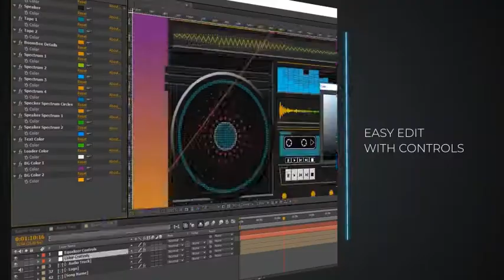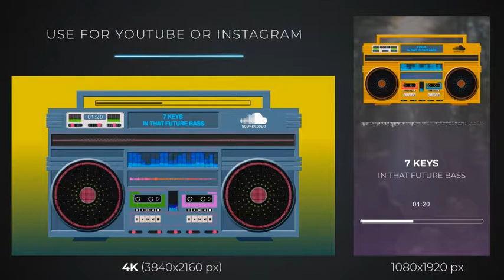Audio React Spectrum Visualizer with Boombox, Cassette Tape, Vinyl Plate and Vinyl Player Equalizer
Audio React Spectrum with Boombox, Cassete Tape, Vinyl Plate and Vinyl Player Equalizer

    4 Different Options
    No Plug-ins Required
    Easy Edit with Controls
    Video Tutorial
    4K (3840×2160) and Full HD (1080×1920) Resolution